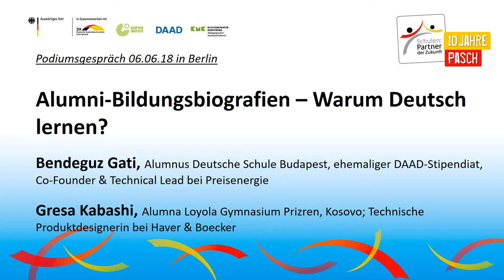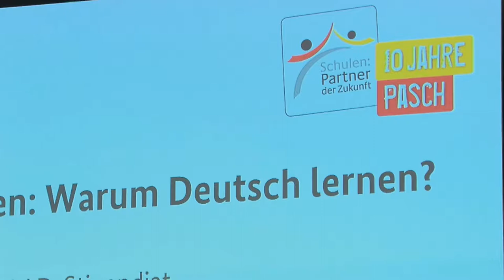Podiumsgespräch 10 Jahre PASCH: Alumni-Bildungsbiografien - Warum Deutsch lernen?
Podiumsgespräch mit Bendeguz Gati (Alumnus Deutsche Schule Budapest, ehemaliger DAAD-Stipendiat, Co-Founder & Technical Lead bei Preisenergie) und Gresa Kabashi (Alumna Loyola Gymnasium Prizren, Kosovo; Technische Produktdesignerin bei Haver & Boecker).
Moderation: Shelly Kupferberg
Das Podiumsgespräch wurde anlässlich des 10-jährigen Jubiläums der Initiative „Schulen: Partner der Zukunft“ (= PASCH) am 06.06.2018 im Berliner Westhafen Event & Convention Center aufgezeichnet und während einer Virtuellen Karrieremesse der PASCH-Alumni-Plattform live übertragen.